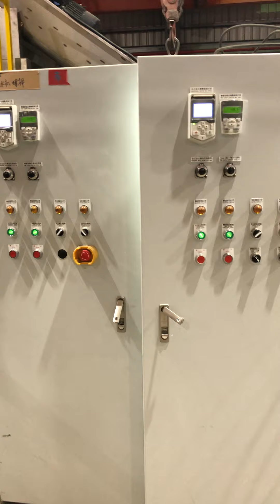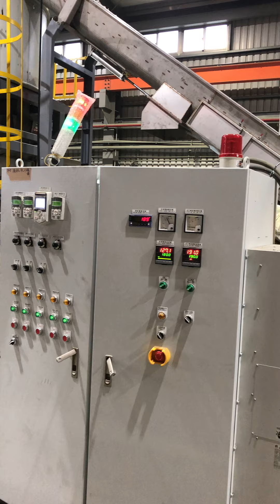PP Jumbo Bag Crusher Washing Drying Line Test Run 2022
PP Jumbo Gag Crushing Washing Drying Mar 2022